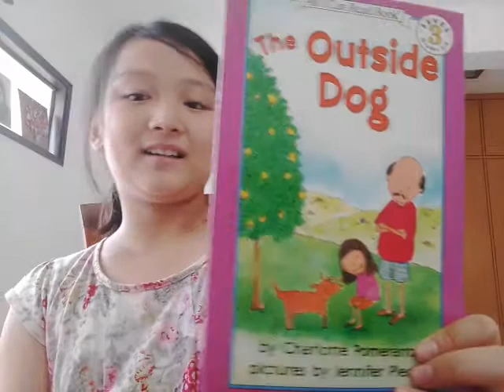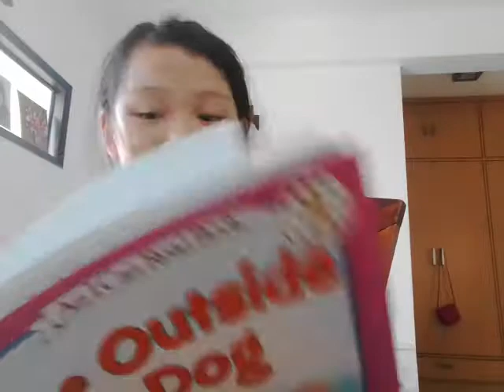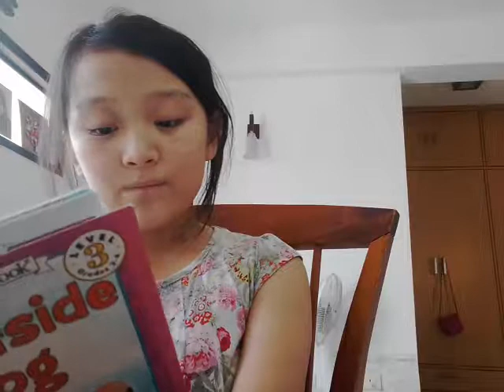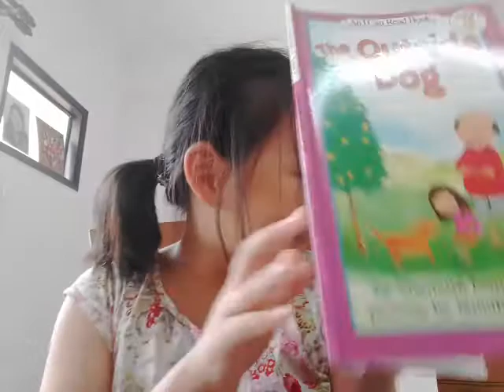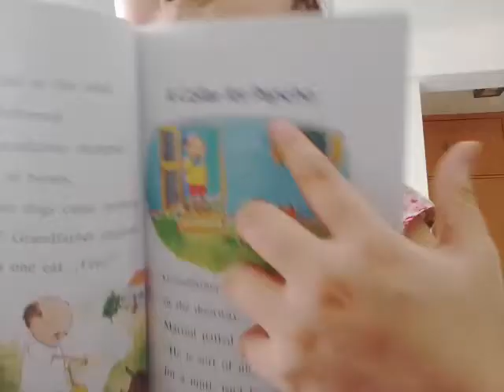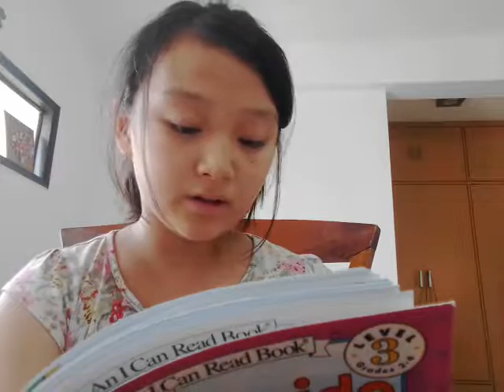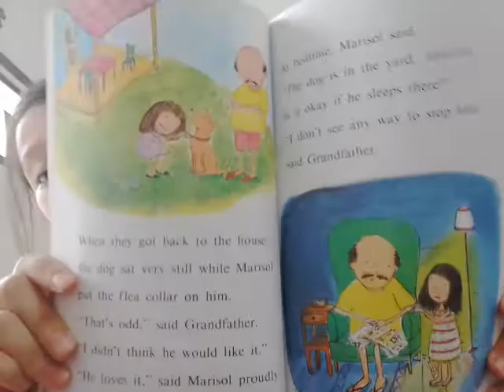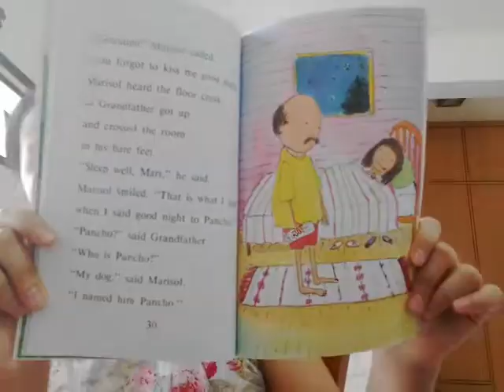‹Kids›Grace：영어책읽기 집밖에서 키우는 야생 강아지 The Outside Dog (Part 1)